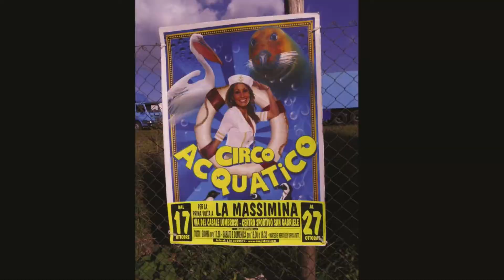circo acquatico denji show a Roma La Massimina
il circo Acquatico Denji Show per la prima volta a Roma La Massimina dal 17 al 27 Ottobre  2014 accanto al centro sportivo san Gabriele